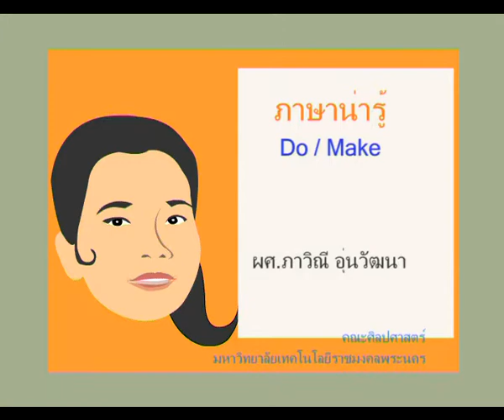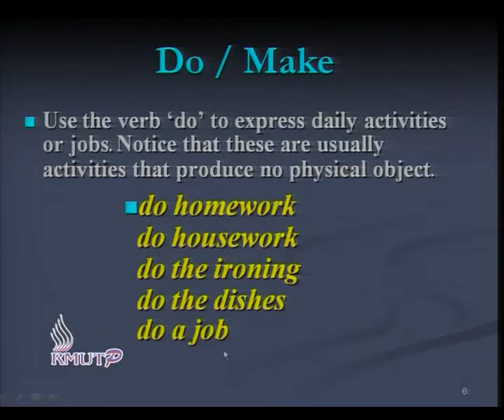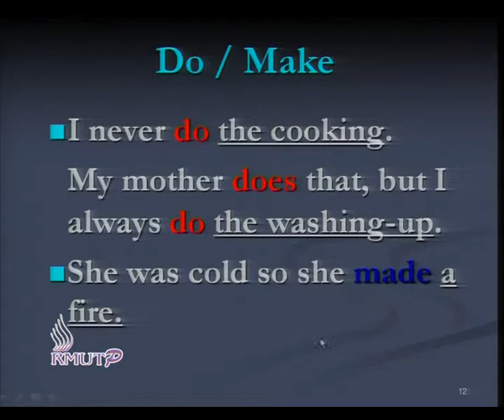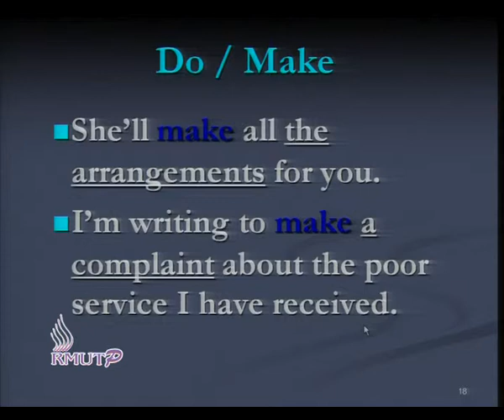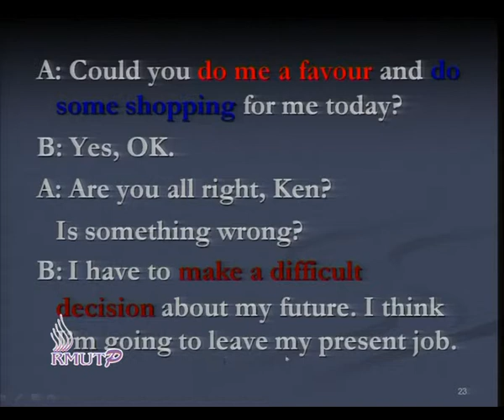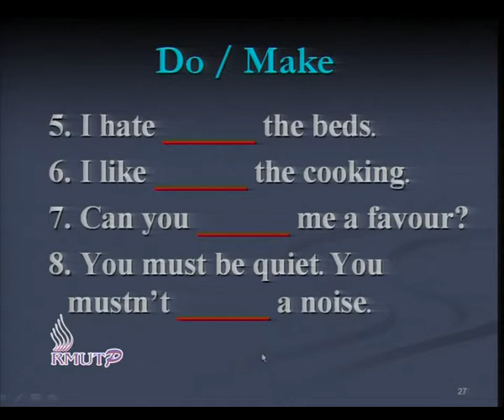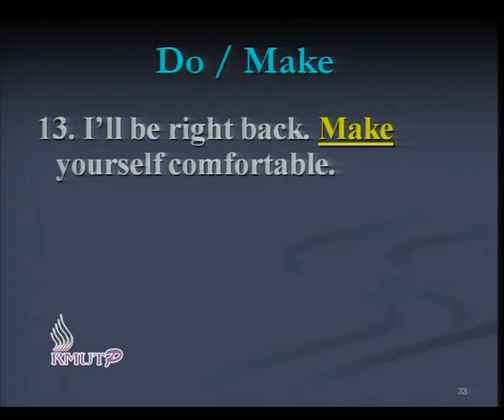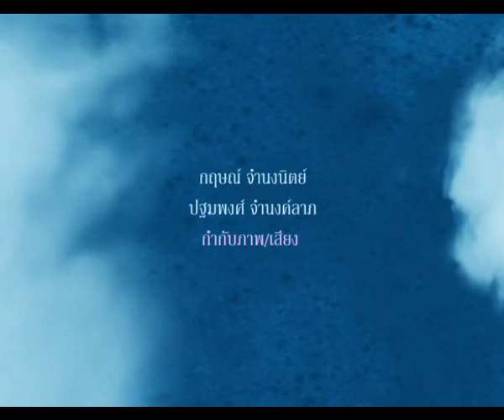ตอนที่ 13 Do / Make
ผศ.ภาวิณี อุ่นวัฒนา คณะศิลปศาสตร์ มหาวิทยาลัยเทคโนโลยีราชมงคลพระนคร
วิชา ภาษาน่ารู้ ประจำปีการศึกษา 2553 - 1